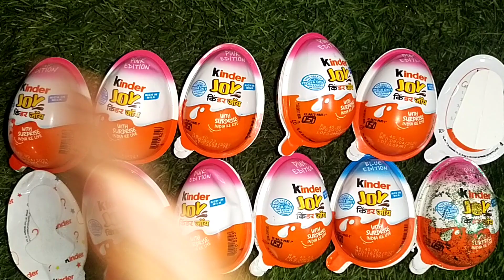Yummy kinder Joy Chocolate with Surprise Toy inside, ASMR